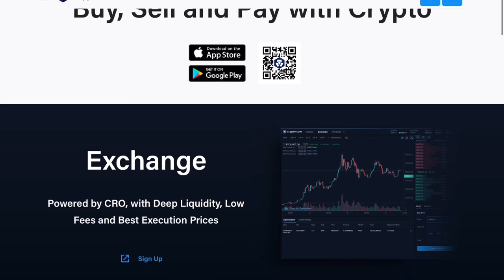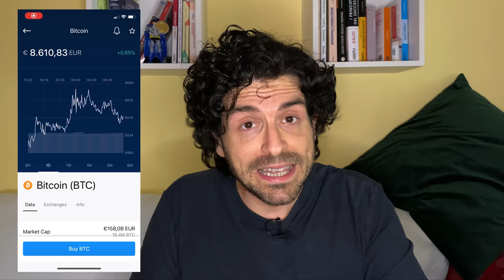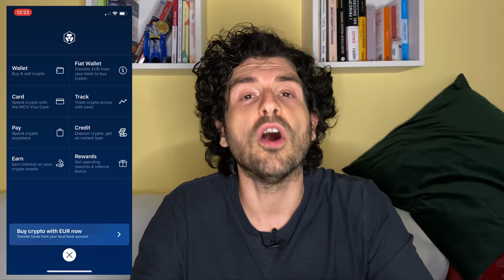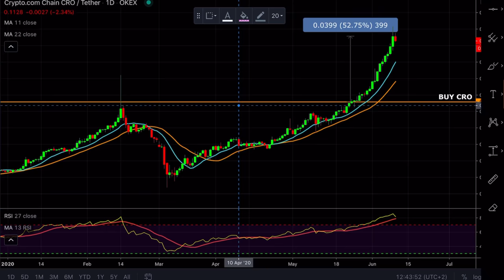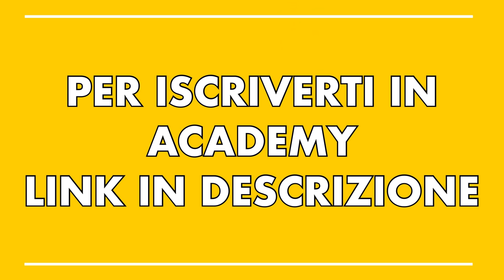Il migliore INVESTIMENTO📈 che ho fatto sulle CRIPTOVALUTE💰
Oggi parliamo del migliore investimento che ho fatto sui mercati criptovalute nell'ultimo mese.
In questo video ti spiego come ho preso le mie decisioni di investimento e come ho realizzato il 55% di profitto in 10 giorni con questo investimento.
- Analisi dell'exchange crypto com
- Ecosistema e vari servizi
- Bonus 50$ FREE
- Il ragionamento dell'investitore
- Perchè ho scelto di investire sul CRO
- Il profitto realizzato
Buona visione